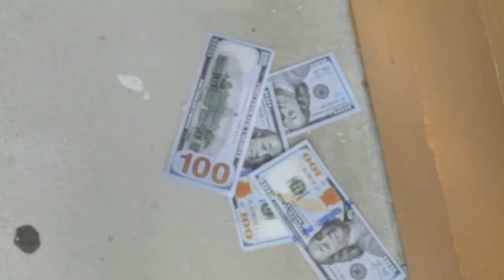The Retirement Plan Trailer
Coming soon! Summer 18